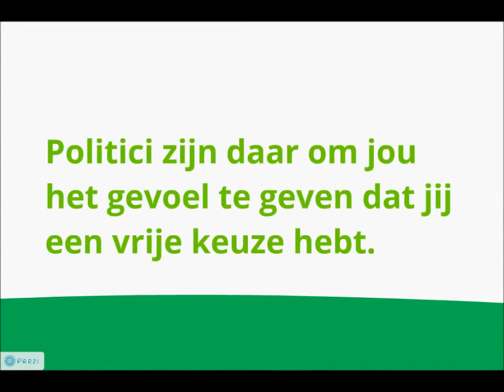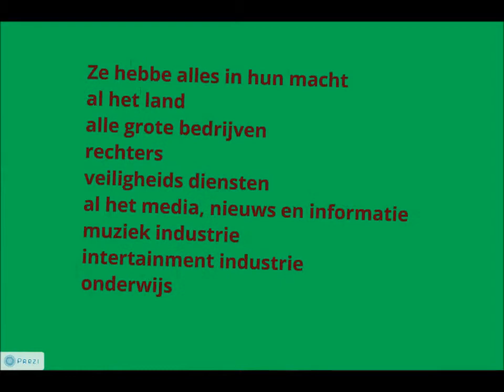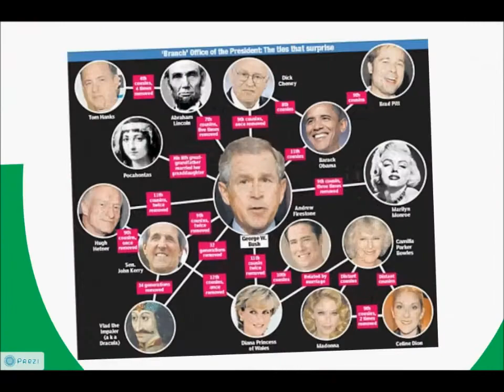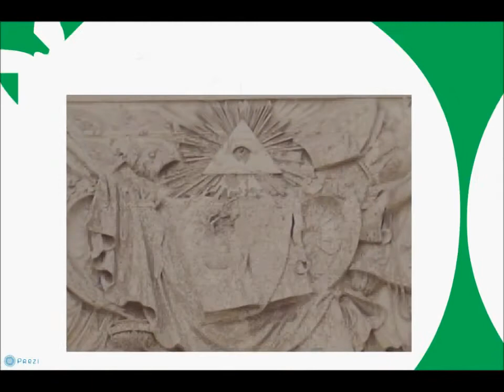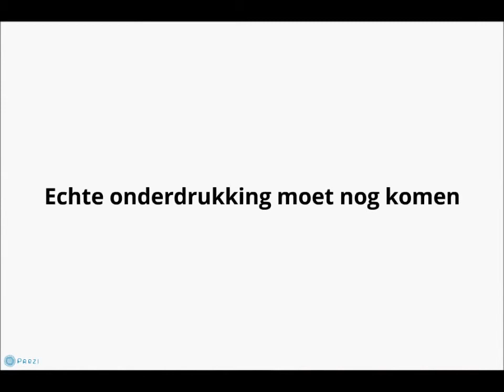Islam en de 21ste eeuw Deel 2 Jeruzalem in de Koran,Dajjal en Illuminati 22